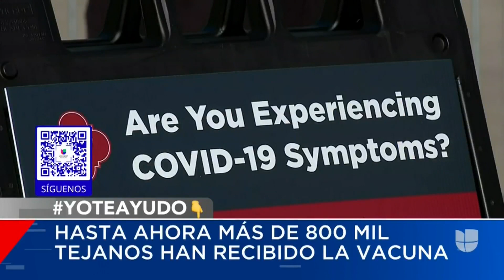¿Vives en Texas y quieres vacunarte contra el covid? Estos son los recursos disponibles en El Paso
El juez Ricardo Samaniego de Texas explica cómo avanza la vacunación en El Paso y aclara qué sucede con las vacunas en el caso de los indocumentados.